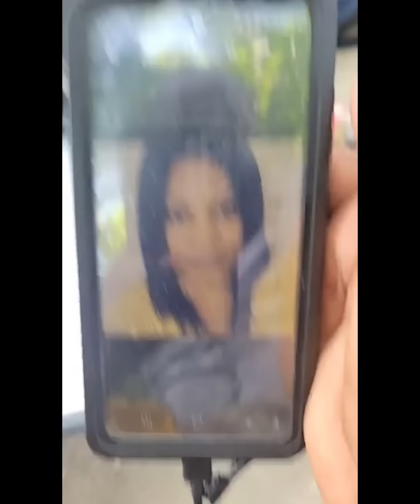gade yon timoun 15 an kap fè aksyon sa li merite ankourajman